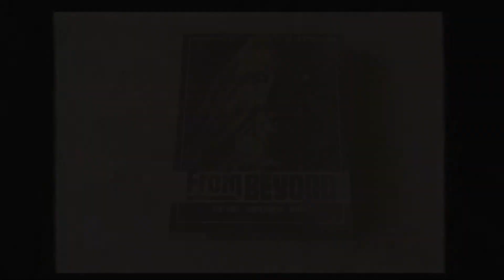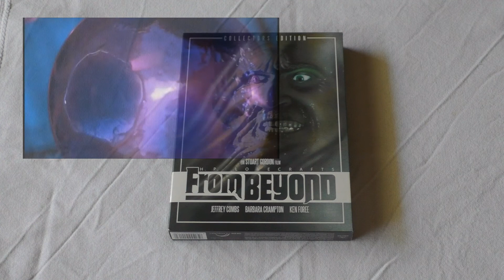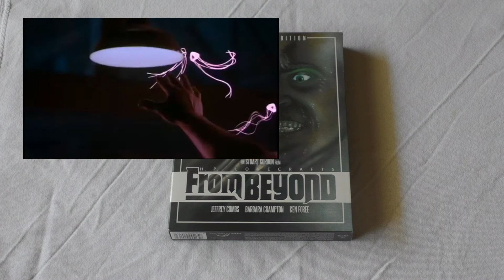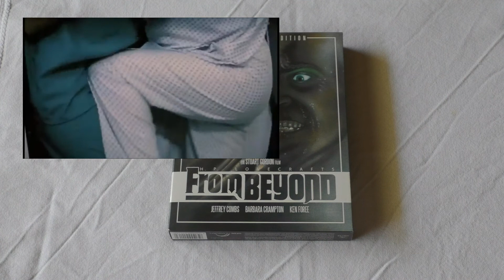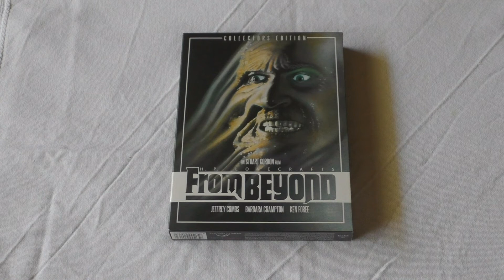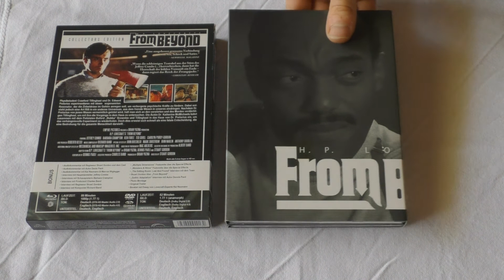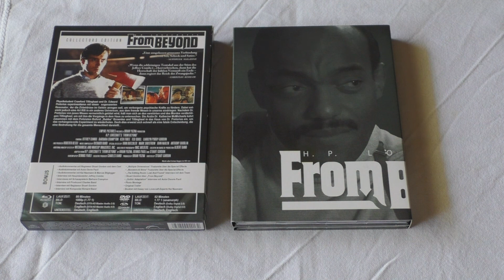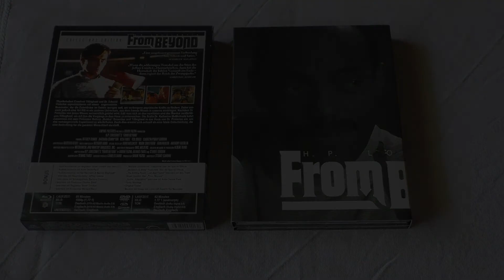Review From Beyond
Heute bekommen wir es in Stuart Gordon`s "From Beyond" mit Wesen aus anderen Dimensionen zu tun.